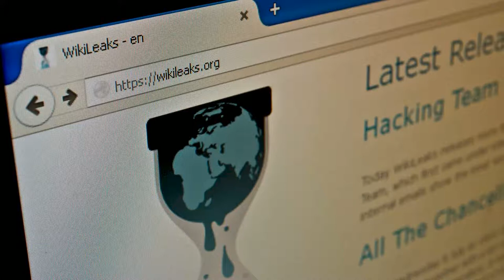WikiLeaks Likely Knew It Helped Russian Intelligence In 2016, Senate Report Says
NEW DELHI: Sustaining global food supply chain amid Covid-19 situation, Indias export of agricultural commoditiesduring March-June period increased by 23% compared to corresponding period last year. In value terms, the exports of Agri commodities during March-June were Rs 25,552 crore against an export of Rs 20,734 crore during the same period in 2019.  The increase is attributed primarily to export of wheat, Bengal gram, groundnut oil and tur (pigeon peas). In 2019-20, India exported agricultural & allied products worth Rs 2. 52 lakh crore against imports of Rs 1. 47 lakh crore. Sharing the countrys farm export figures for the period hit by the pandemic, agricultureministry on Tuesday said, Even during the difficult time of pandemiclockdown, India took care not to disturb the world food supply chain and continued to export. The ministry also flagged its comprehensive plan to promote Agri trade and referred to recently created product specific Export Promotion Forums (EPF) which, it said, would lead Agri exports to new heights. The ministry in its plan has emphasised on strengthening the existing Agri-clusters and creating more product-specific clusters to fulfil the gap of bulk quantity and quality of supplies.  A time bound action plan has also been prepared for import substitution with particular focus upon edible oils, cashew, fruits and spices thereby making India self-reliant, it said. The EPFs for eight Agri & allied products - Grapes, Mango, Banana, Onion, Rice, Nutri-Cereals (coarse grains), Pomegranate and Floriculture- have been constituted under the Agricultural and Processed Food Products Export Development Authority (APEDA) as per the agriculture ministrys plan to promote farm trade. Each EPF will have exporters of the related commodity as its members along with official members representing concerned ministries of the central and state governments.  Chairman APEDA will be the chairman of each of these forums